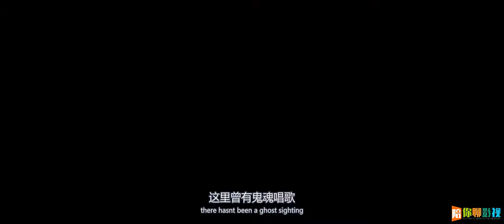《超能敢死队2020》（ghostbusters），《捉鬼敢死队》的续集 1080p